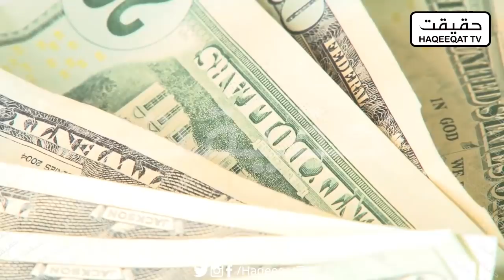Joe Biden Warns For a Long Fight Over Ukraine Russia in Coming Years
Another realistic approach of US is that this would be a game changer as Ukraine and Russia would for long and China US will participate in this fight.